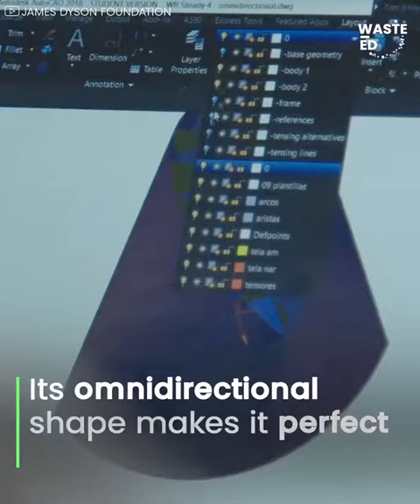Advancing technology will make the current monstrosity's obsolete | NRK INTELLIGENCE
Can we morph cities into energy farms? We sure can now! This turbine catches wind from any direction and generates clean energy, even in dense urban areas!